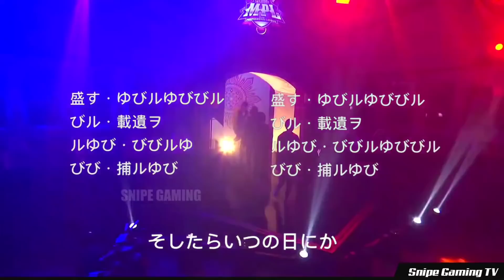KILALANIN ANG MGA BANKO NGAUNG SEASON! MAHINA NA NGA BA SILA KAYA HINDI IPINASOK? KILLUASH KUPAS NA?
video credits: @Mobile Legends: Bang Bang Official @Snipe Gaming TV @Mobile Legends Top Global Gameplay  @ML Supreme